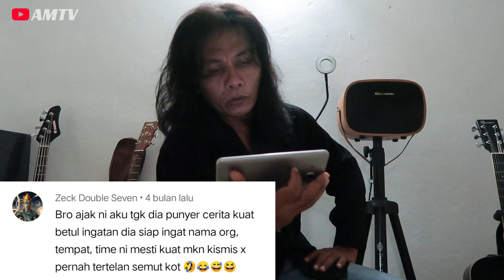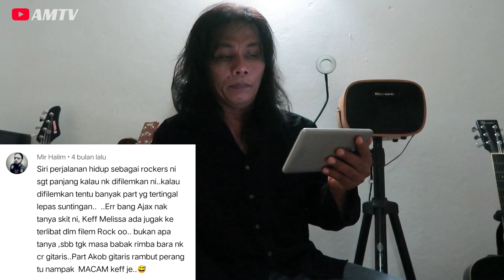Bagaimana cara menghasilkan intro dan solo dalam sesebuah lagu.??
Menjawab dan mengupas soalan yang diajukan kepada saya dalam kisah perjalanan seorang rockers dalam siri-siri perjalanan rockers yang telah disiarkan.. Korang semua boleh bertanya untuk mengetahui sesuatu perkara yang telah diceritakan dalam setiap siri yang menarik perhatian untuk lebih mengetahui hal-hal itu dengan lebih lanjut dan lebih mendalam.

Untuk pembelian "T-SHIRT MELISSA" secara online dengan cara cepat dan mudah sila hubungi..